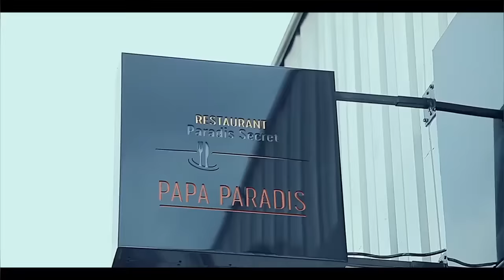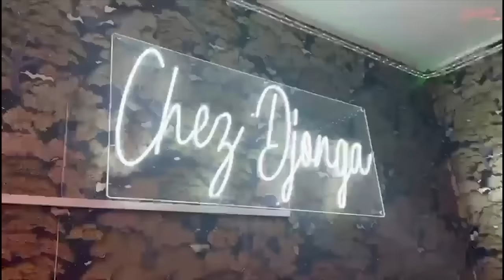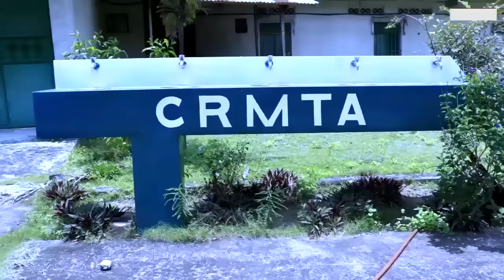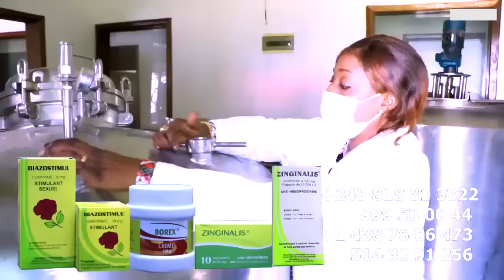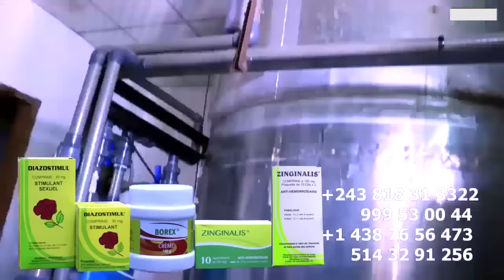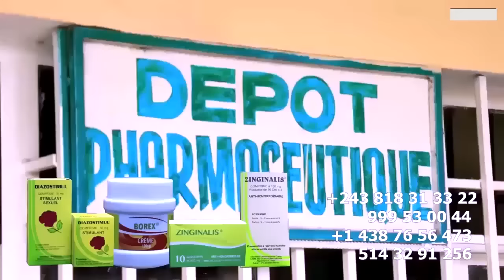DROIT DE REPONSE JB MPIANA RABAISSER PAR DJO K KABENGELE FLATTEUR DE VISA IGNORER HERITIER WATA